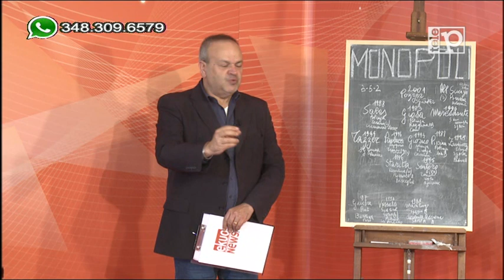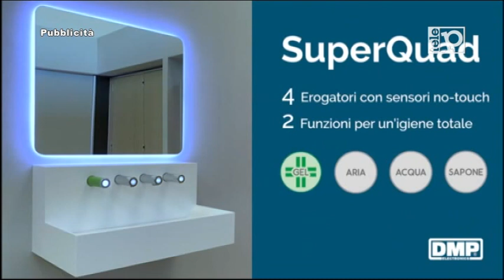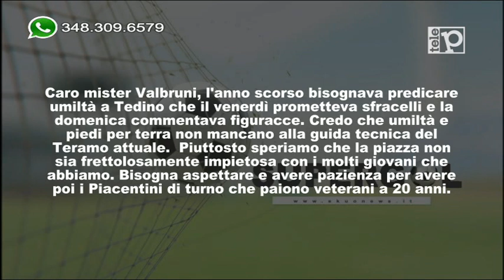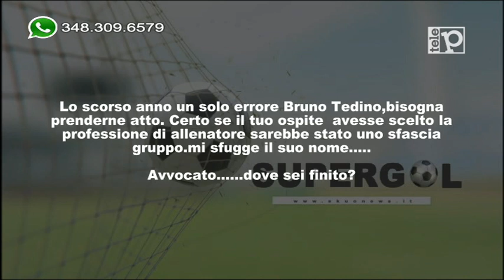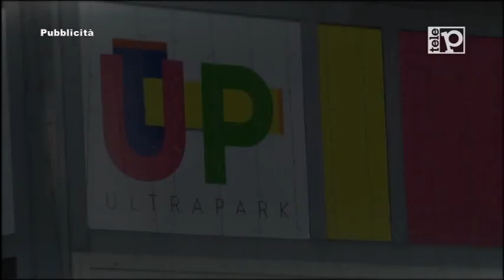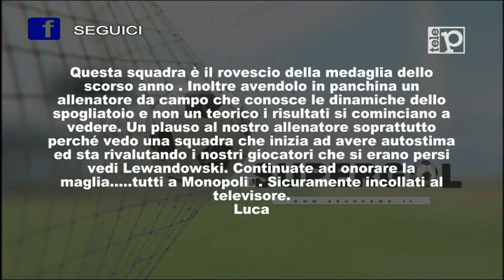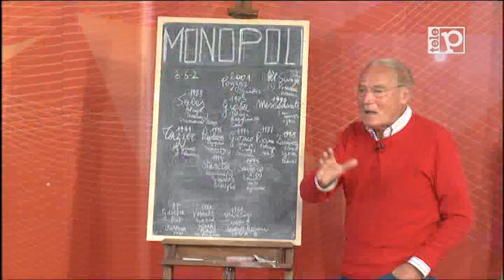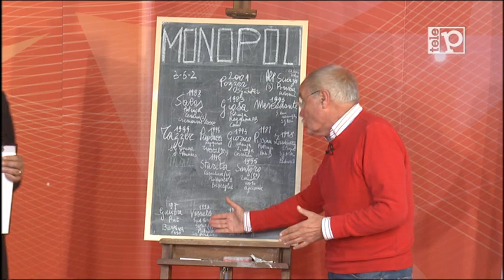SUPERGOL - Puntata 3